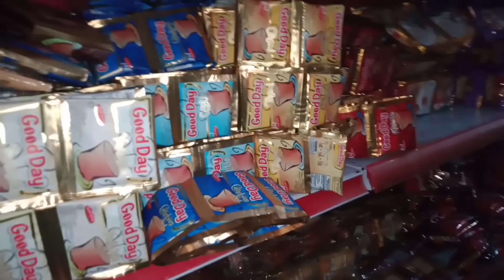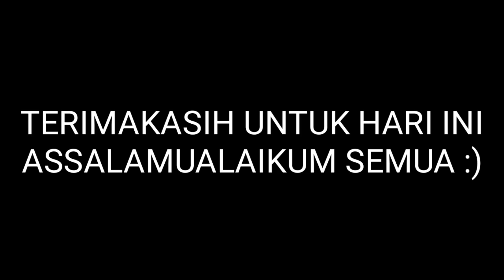SEMOGA SI BUNGSU MAKIN SUKSES AAMIIN